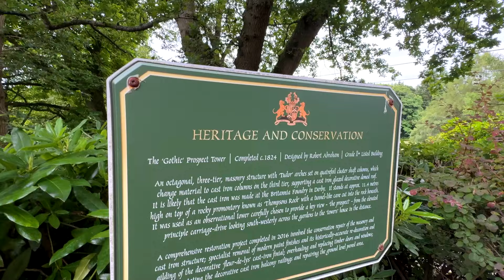The Newest Alton Towers VIP Tour Experience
Join us as we explore Alton Towers through the newest VIP experience, The Alton Towers House and Garden Tour. We adventure through the gardens of Alton Towers bringing you facts and information that is shared on the tour. Along with a exploration through and to the roof of the iconic Towers of Alton.

Thank you for watching, please leave a like it tells us you like the videos and also why not subscribe and join the Bear Club to stay up to date with all our videos.

Whoop Whoop